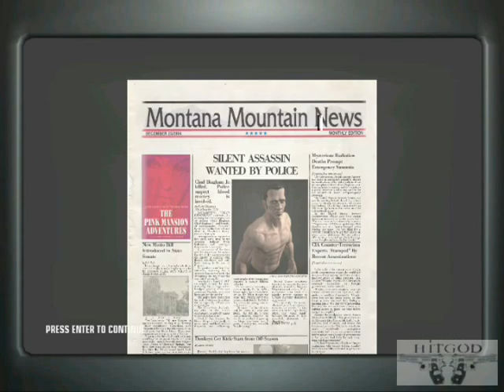You Better Watch Out - Jacuzzi Accident - 2:05 - Pro/SA/SO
jacuzzi accident